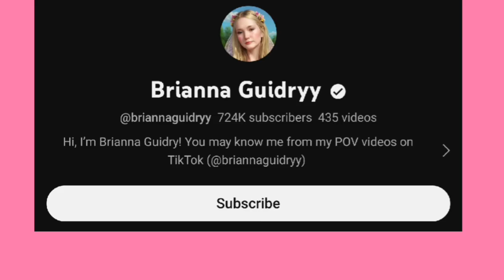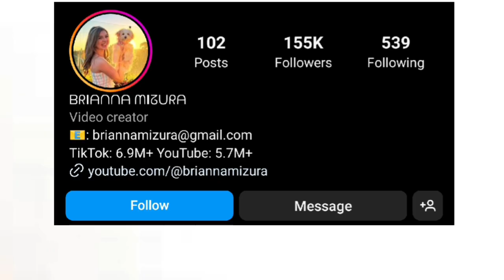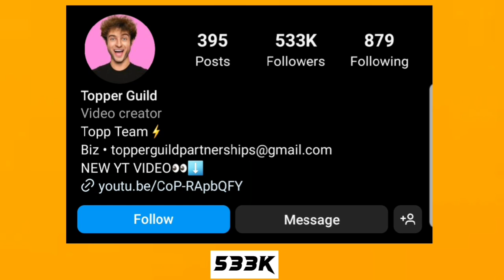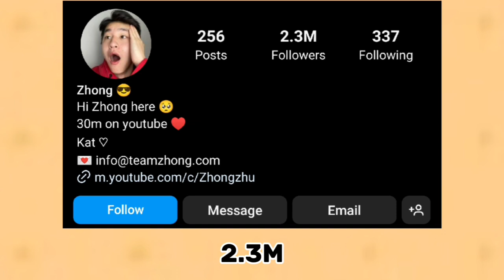Brianna Guidry Vs Brianna Mizura Vs Zhong Vs Topper Guild Lifestyle Comparison In 2024🌟